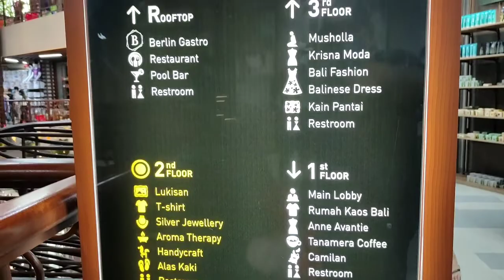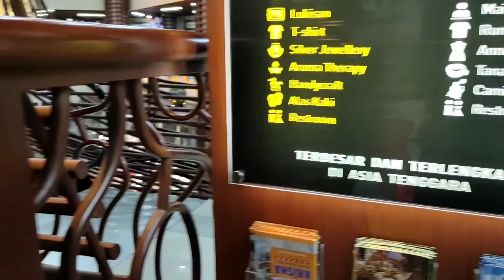Krisna Pusat Oleh2 Bali | Kondisi Terkini Pasca Pandemi